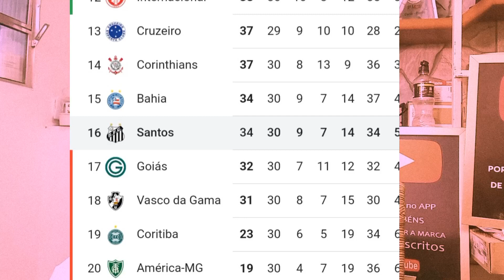NO PRIMEIRO TEMPO O SANTOS NÃO APARECEU, E JOAO PAULO E SOTELDO, GARANTEM O RESULTADO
Um jogo em que o Santos parece não querer jogar no primeiro tempo.
E no Gol João Paulo fechava o gol e garantia o resultado até ele faz uma grande defesa, mas Jean Lucas, o craque do time faz contra.
No finalzinho do jogo bem boa acréscimos Soteldo é derrubado dentro da área e o Var da o pênalti e Soteldo marca o gol de empate.